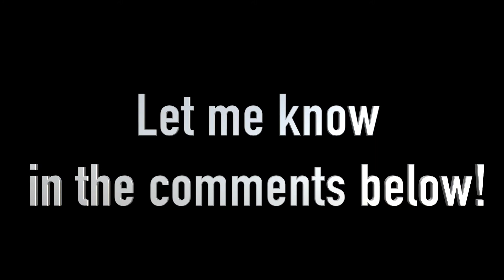15 MINUTE LABOR DAY BEACH WORKOUT! | EPISODE #8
Here's a quick 15 minute workout for those of you celebrating this beautiful Labor Day at the beach, park, or anywhere outdoors!
Pairing the sun, wind and nature in your workout adds scenery and natural endorphins + it makes it so much more fun!
Make sure your workouts are ALWAYS fun!! Life is too beautiful not to smile! Hope you all enjoy!

Whats your favorite outdoor workout?

xoxoxoxoxoxox
-Geegee O.